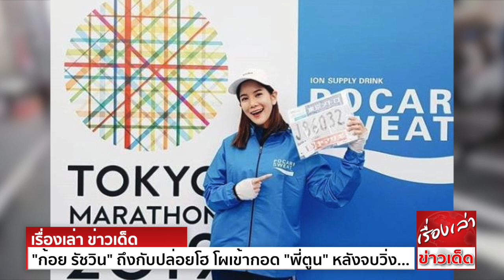"ก้อย รัชวิน"ถึงกับปล่อยโฮ โผเข้ากอด "พี่ตูน"หลังจบวิ่งโตเกียวมาราธอน เจออุปสรรคโหดร้ายที่สุดในชีวิต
ถึงกับต้องเอ่ยประโยคว่า "ชีวิตบางครั้งมันก็ไม่ง่าย" หลังจบการวิ่งโตเกียวมาราธอน 2019 ของนางเอกสาว ก้อย-รัชวิน วงศ์วิริยะ ที่ในปีนี้เจ้าตัวได้มีโอกาสไปวิ่งที่ญี่ปุ่นในรายการใหญ่
อย่างโตเกียวมาราธอน 2019 ซึ่งระหว่างทางนั้นเจ้าตัวต้องเจอกับอุปสรรค ทั้งความหนาวและสายฝนที่โปรยปรายลงมา เรียกว่าหากไม่อดทนหรือร่างกายไม่พร้อมจริงๆ คงถอดใจไปแล้ว
แต่บอกเลยว่า ก้อย รัชวิน เธอคือนักสู้ที่แท้จริง ฝันแล้วต้องไปให้ถึง ซึ่งเธอวิ่งเข้าเส้นชัย โดยมีกำลังใจที่ดีคือ พี่ตูน บอดี้สแลม ที่อยู่เคียงข้างเสมอจับมือวิ่งไปพร้อมกัน
ทั้งนี้ก้อยได้เผยความรู้สึก กับการวิ่งในรายการโตเกียวมาราธอนว่า อุปสรรคคืออากาศที่โหดร้าย "แด่ มาราธอนที่โหดร้ายที่สุดในชีวิต...ในวันที่ฟ้าฝนไม่เป็นอย่างใจ ร่างกายไม่ไปตามที่ใจสั่ง
ขอบพระคุณทุกแรงใจแรงเชียร์ที่ส่งมาให้กัน ตั้งสติได้แล้วจะมาเล่าให้ฟังยาวๆนะคะ มาราธอนที่สาม ระยะทาง 43.6 KM ~ 4:44 ชม."
นอกจากนี้ก้อยยังได้โพสต์ข้อคิด ที่ได้เรียนรู้จากประสบการณ์ครั้งนี้ เป็นสาวที่พลังกายและพลังใจเยอะมากๆ  เป็นกำลังใจให้กับการวิ่งในรายการต่อไปนะคะ